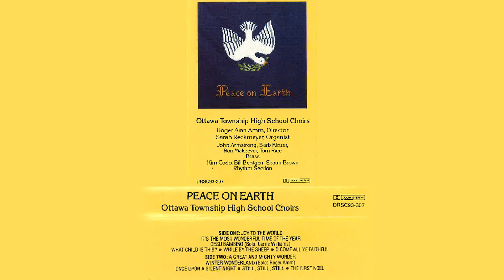Peace on Earth 1993-1994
Roger Amm, Director

Side One:
0:00 Joy To The World
2:37 It's The Most Wonderful Time Of The Year
4:21 Gesu Bambino
8:53 What Child Is This?
11:11 While By The Sheep
12:16 O Come All Ye Faithful

Side Two:
15:49 A Great and Mighty Wonder
17:33 Winter Wonderland
19:52 Once Upon A Silent Night
23:30 Still, Still, Still
26:45 The First Noel